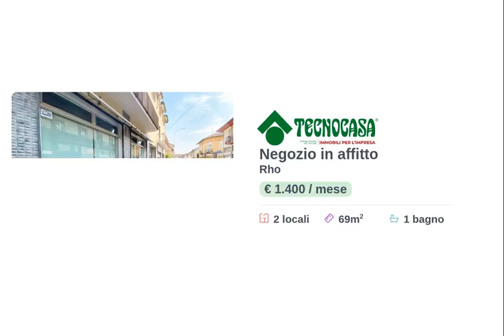Negozio Rho 70mq